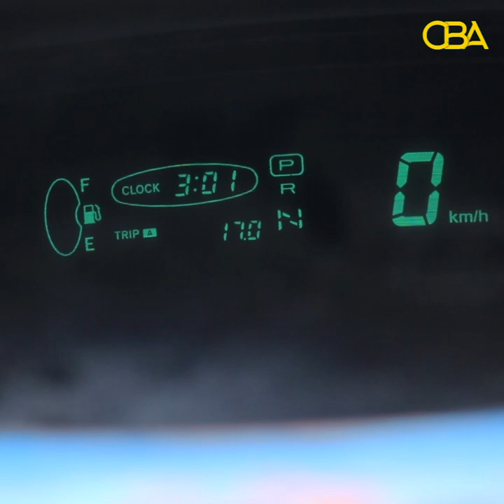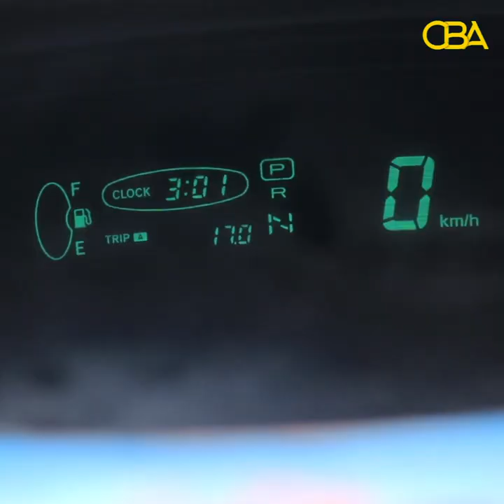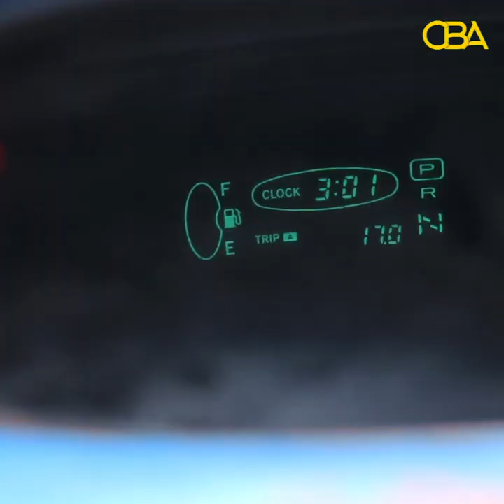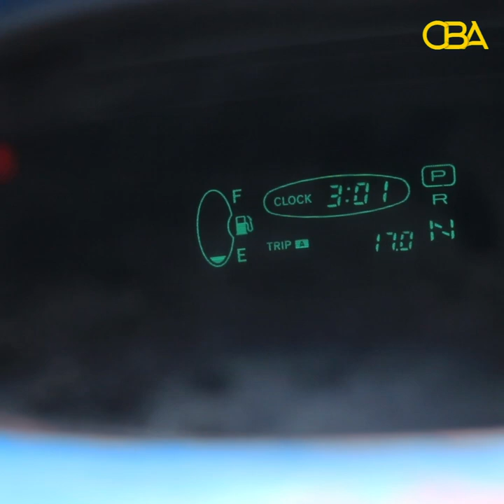Warbixin:-Gaadiidleyda Baabuurta Hargeysa ayaa yareeyay isticmaalkoodii shidaalka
Warbixin:-Gaadiidleyda Baabuurta Hargeysa ayaa yareeyay isticmaalkoodii shidaalka, kana welwelsan noloshooda.